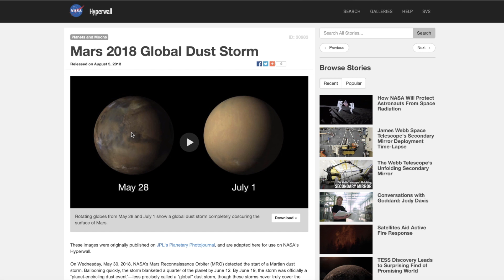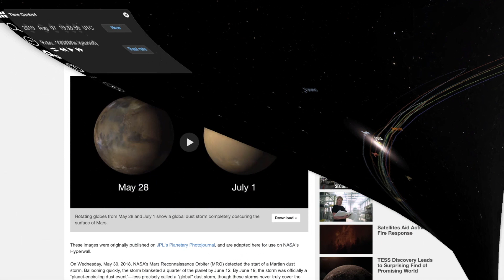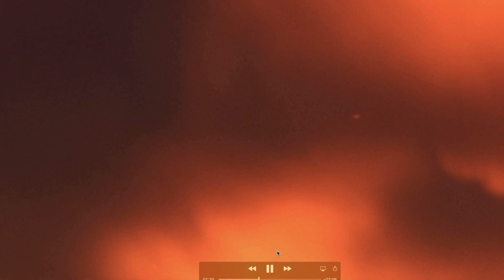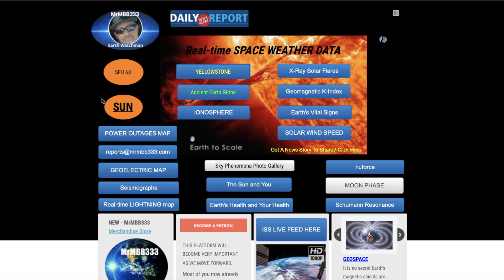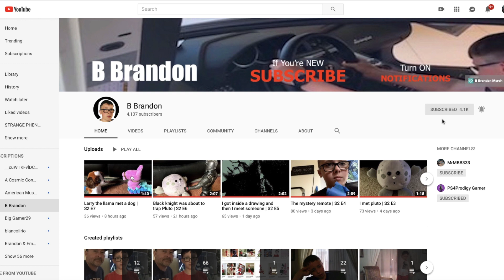Something WEIRD is going on when Earth goes ABOVE the Ecliptic Plane - 2 yrs in a row now!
August 7, 2019: ~ Weather/Global Phenomena ~

                                        MRMBB333
                                        2487 S. Gilbert Rd,